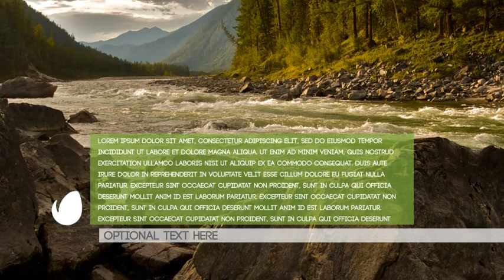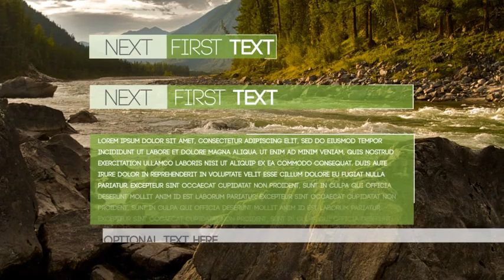Simple Clean Lower Thirds 2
- 18 Simple Modern Lower Thirds with shapes (with or without logo!) - Compatible with After Effects CS5, CS5.5, CS6, CC, CC2014. - Change colors very easily (FULL COLOR CONTROL)! - Logo holder - Easy to customize - Video tutorial included!!! Don’t forget to rate the file in the “Downloads” section after the purchase